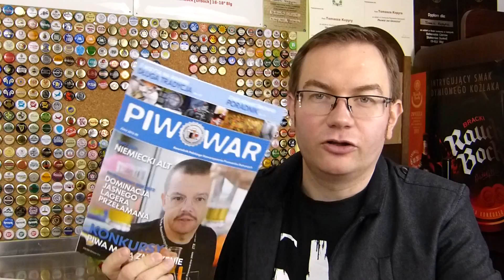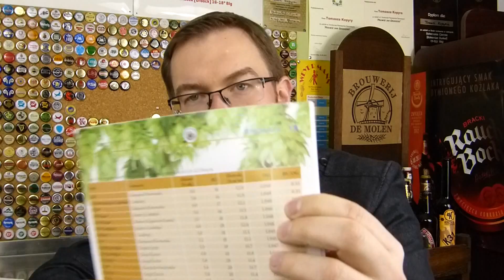Piwne newsy 23.3.13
W tym odcinku Piwnych Newsów o tym ile IBU mają polskie piwa i jak rozwija się scena craft w USA.